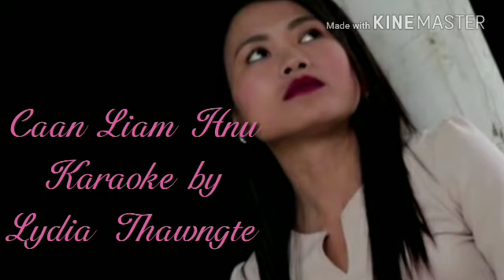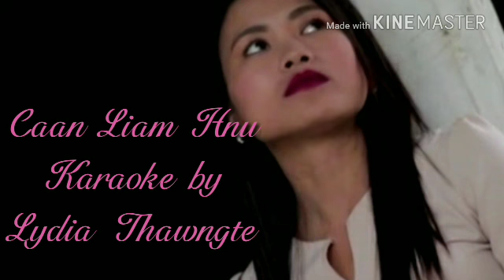Caan Liam Hnu Official SoundTrack by Lydia Tuan Thawng Kim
Caan Liam Hnu

Comp: Rev.Biak Ruat Zual
Artist: Lydia Tuan Thawng Kim

1.Kum saupi leicungah nuamhnak kawl in ka leng
Duhdawtu Jesuh Khrih hngalh lo in ka vai
Ka caan tha ngeih vialte ka hman dih hnu lawngah
Bawipa Jesuh auhnak awnem te ka theih than

Cho:
A pawi e, kan that lio nitian hnu
Auh kir than khawh si lo caan liam hnu
Ka tlinh tawk na riantuan i ka hman mi hi
Na sunparnak siseh, Bawipa thluachuah pe ko

2.Ka thawn, ka dam lio ni, ka dawh, ka that caan ah
Ka thlarau nunnak ca hi ka ruat kho lo
Jesuh ka ngeih hnu cun, ka ngeih a dih cang fawn
Kutlawng in Bawipa tawn ding cu ka ruat ngam lo

3.Ka aw le ka zai tha, ka fimthiamnak vialte
Thawnnak thazang, chaw le va ka ngeih mi zong
Diriam le lungsi te Bawipa riantuan man lo
Thlanmual ka liam ding hi ka lung a ka fah ter...